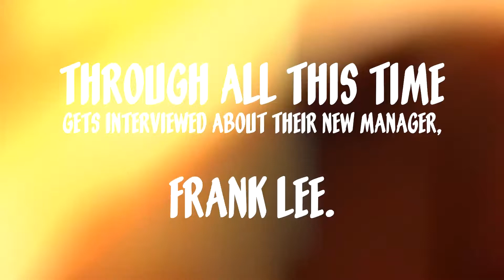Ep 1 - The Band Is Interviewed About Frank Lee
So before you really get to meet Frank Lee, our awesome and talented manager extraordinaire, let's see what the boys think about him so far.

Special guest appearance by Wade Harris from Cultus Black.